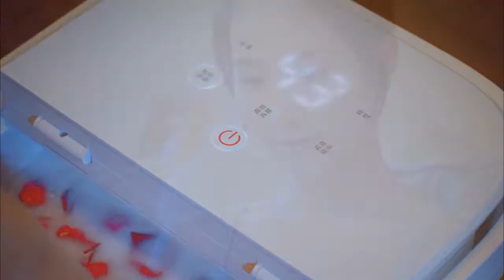Xiaomi HITH Q1 Умная ванна для ног